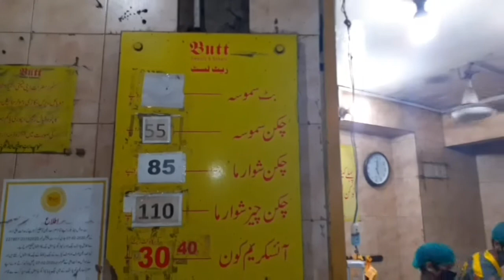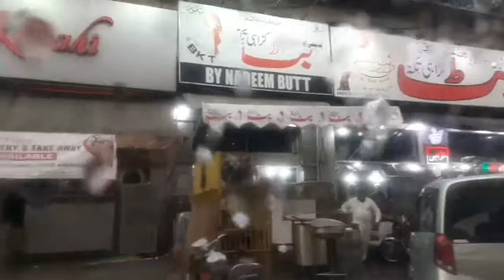Famous Samosa Of Lakshmi Chowk Lahore Vlog|Lakshmi Chowk street Food Vlog 1 by rabia kitchen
Famouse Samosa Of Lakshmi Chowk Lahore#Lakshmi Chowk street Food Vlog 1#Lahore Best Samosa#Lahore street food#Lahore famous samosa Vlog#Lakshmi Chowk Food Trip Vlog 1 by rabia kitchen #
rabiakitchen9191
Karahi Masala video link :
https//:youtu.be/k-6Zl8v1kjg
LahorebestSamosaVlog#LahoreStreetFoodVlog#byrabiakitchen#